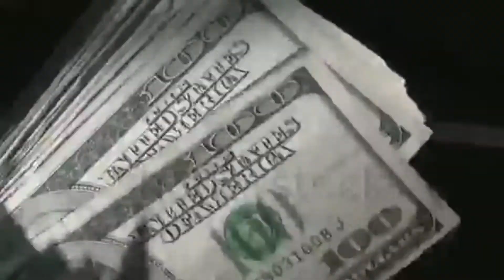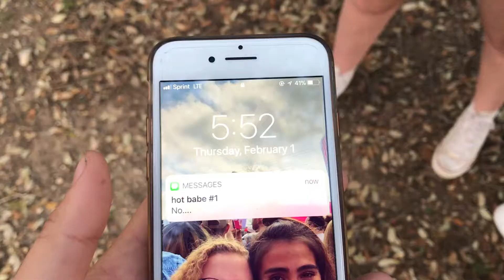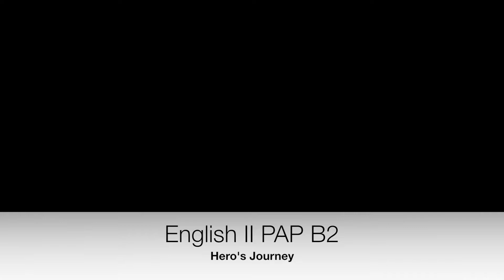Hero's Journey Film: Two Orphans Trying to Live It Up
Hero's Journey Film: Two Orphans Trying to Live It Up by:

-Gabi Perez
-Jojo Carrasco
-Rosie Brooks
-Jerzi Deatherage

English II PAP WARREN B2